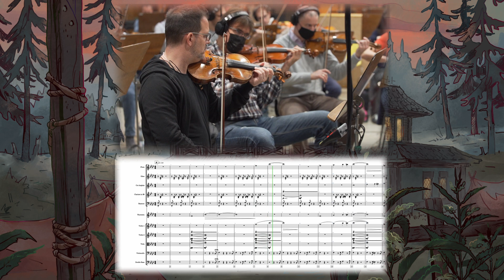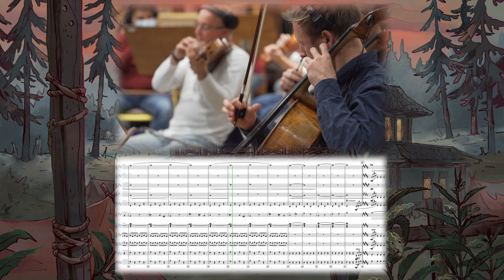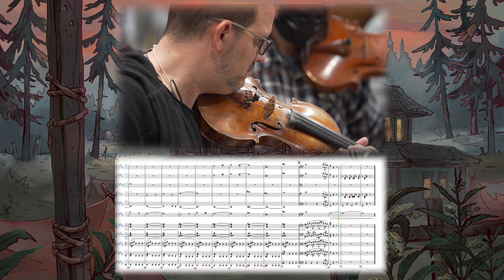The Dungeon of Darkness - The Seeker's Guide to Twisted Taverns - Page to Stage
Welcome to the first installment of Page to Stage! 'The Dungeon of Darkness' was such a joy to write for "The Seeker's Guide to Twisted Taverns". When starting a new piece, I always try to find what the heart of it will be before I even put pen to paper (or keyboard to computer these days). For 'Dungeon of Darkness', finding that came pretty easy. What says "spooky" but not "frightening" better than a theremin? It was also fun because I got to flex my composer muscle with some fun little homages to old spooky TV shows and some fun musical modulations throughout. And working with @carolinaeyckvideos was an absolute joy. Making noise with a theremin is easy, but making it sing takes a master. And Carolina is that and more. Definitely check out her solo works when you have the chance. Her links are below.

I have a handful more already set for this series, and if it's something that interests enough people I'll try to keep them coming!

Credits:
• All music composed, arranged and orchestrated by John Theodore

Performances:
Carolina Eyck - Theremin